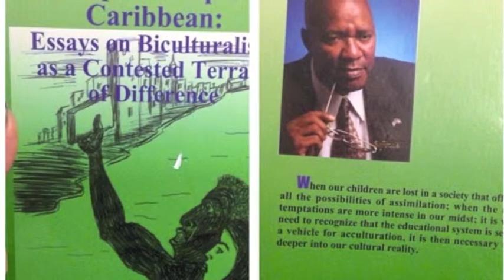Garcia, Rasheedah Chapman Family Story